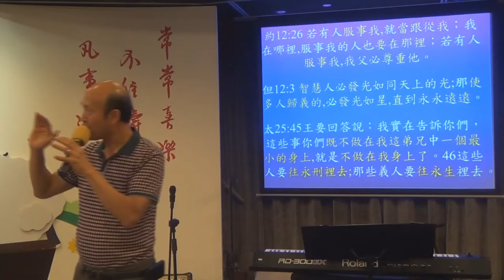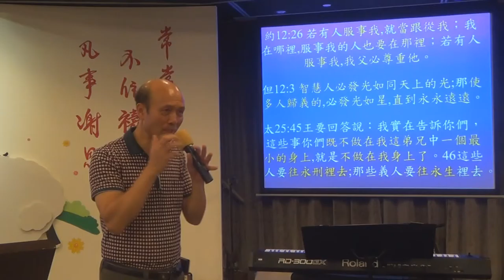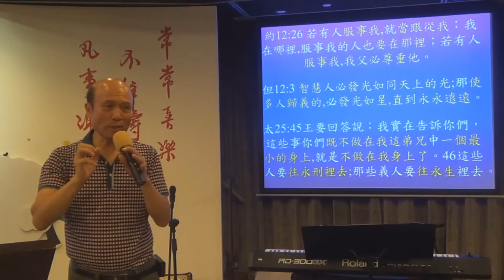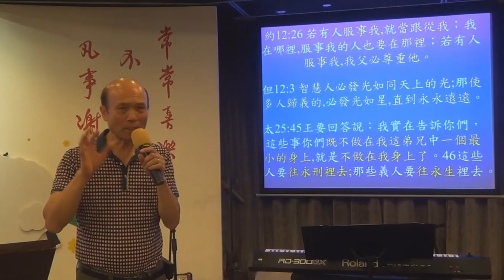44.鼓勵人人都投入服侍神-葉牧師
鼓勵每人都投入服侍神